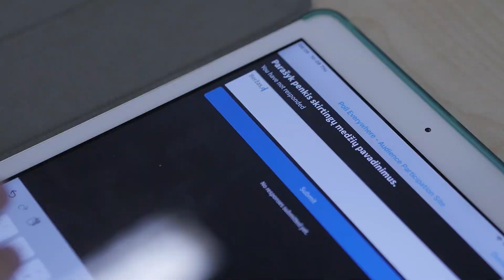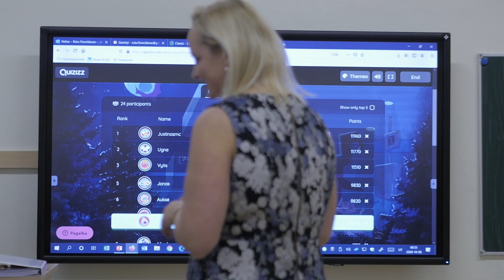VGTU inžinerijos licėjaus pradinių klasių mokytoja Rūta Filončikienė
VGTU inžinerijos licėjaus pradinių klasių mokytoją Rūtą Filončikienę ugdymo įstaigos direktorė įvardija kaip inovatorę. Ir ne veltui – mokytojos klasėje  žinias plėsti mokiniams padeda net robotai, o į pasaulio pažinimo pamokas integruojama kinų kalba. R. Filončikienė teigia, kad mokykloje šalia akademiškumo labai svarbu vaikus mokyti ir socialinių bei emocinių įgūdžių, o mokytojos darbas – paruošti žmogų gyvenimui.